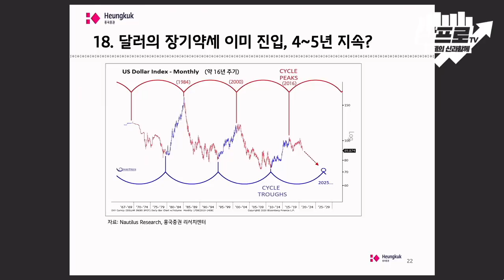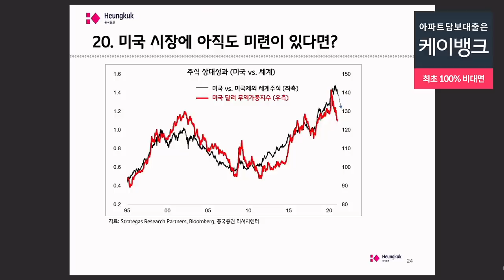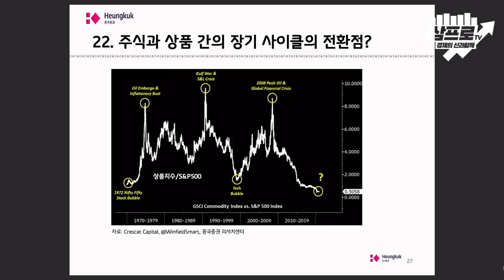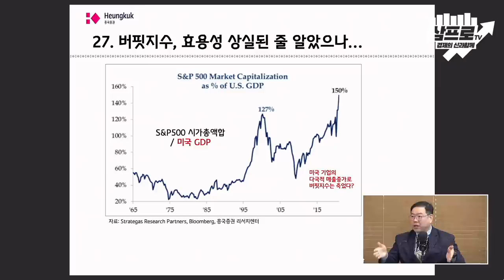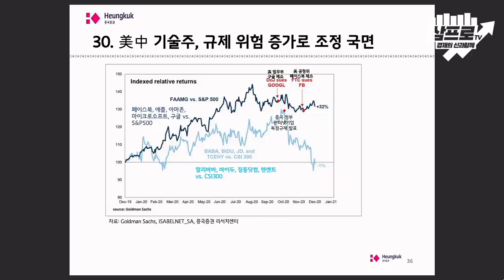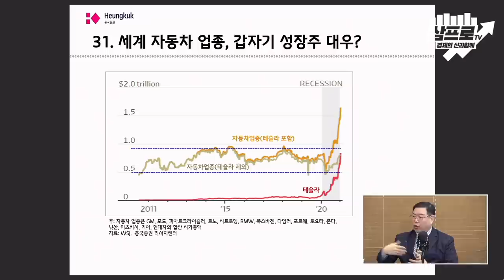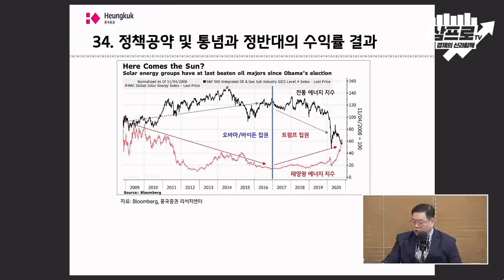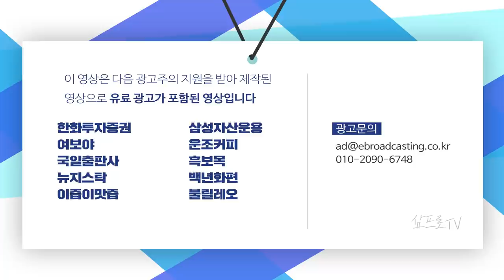글로벌 금융의 중심인 미국 시장.. 이제 버블을 조심할 타이밍? f.흥국증권 송재경 센터장